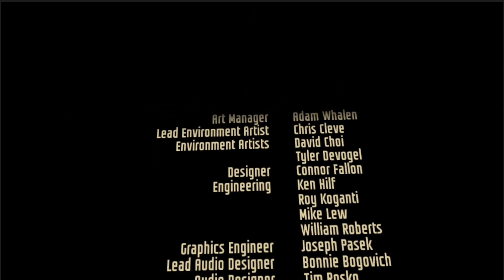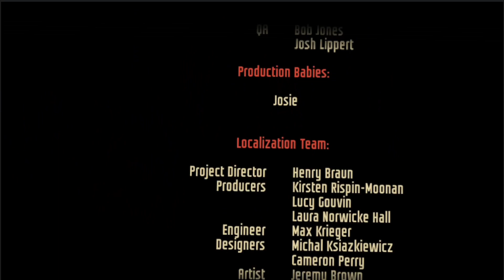I Expect You To Die - Mission 7: Death Engine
Playthrough of the Bond-esque VR Spy puzzle game "I Expect You To Die"
A fun Point & Click, escape room style game with a fun story and humour.

**Please note, this is a just a simple playthrough to get through the game and NOT a guide to collect all of the achievements / Souvenirs. Some are inevitably collected through personal choices in gameplay, but not actively sought out.**